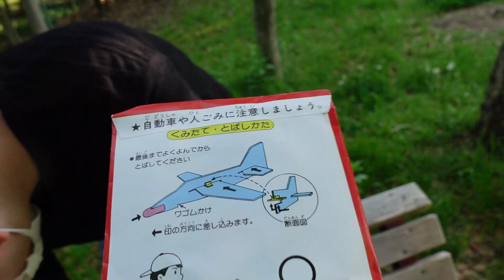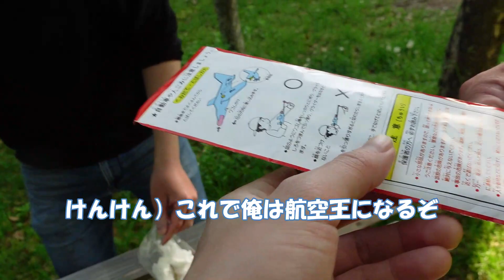歩き旅 解呪編 堺古墳群を往く 第玖話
出演者
大地
野村傑

撮影　編集
けんけん

堺古墳群を歩きます！
最終話でございます